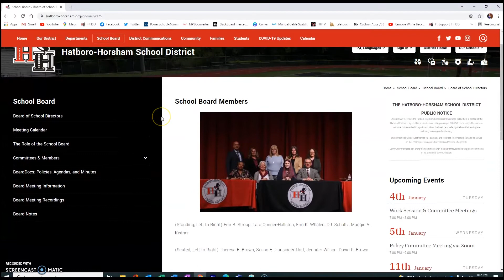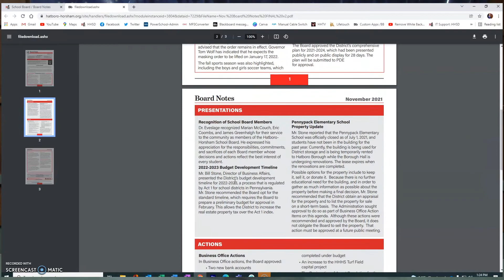Dr. Eveslage Hat Chat Minute: School Board